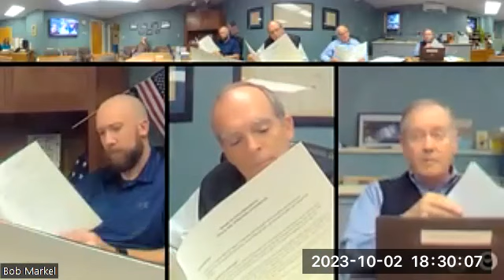Board of Selectmen (October 2, 2023)